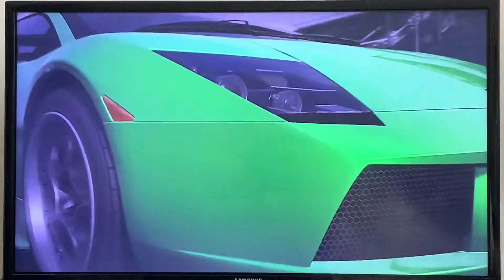Forza Motorsport 3 - Class A Euro Tour Race 2 Gameplay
A class cars are cool here, be a person, love your waifus